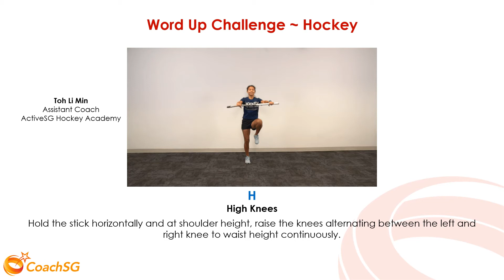H - High Knees